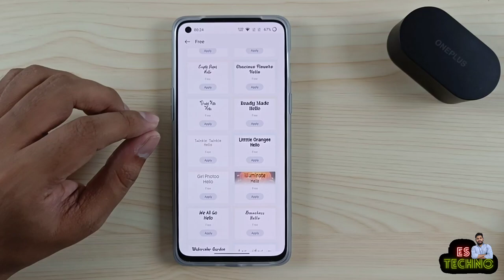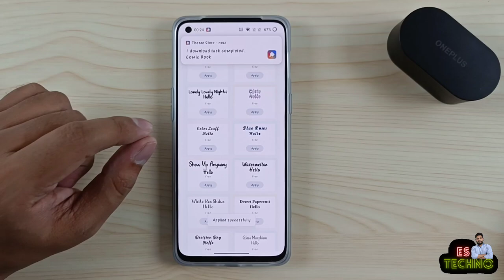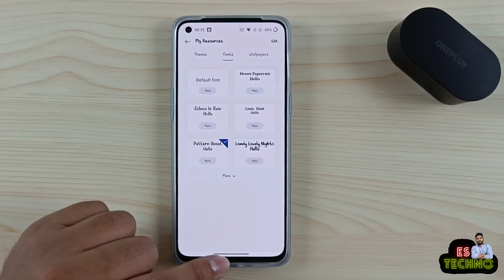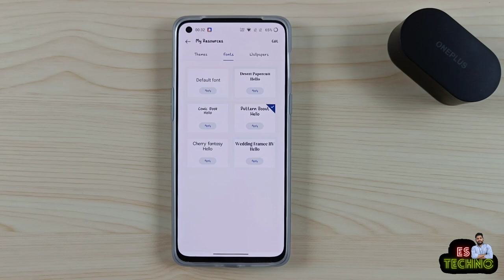OnePlus Nord 2T 5G : Download 180+ Fonts For Free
Search these Fonts in Theme Store
1. Messy grass
2. Shutter
3. Talent and character
4. KK Milky tea
5. Salad
6. Gray paper cut HV
7. Futura-Lig
8. The Secret
9. Bring me home
10. Small dream
11. Paper valentine
12. Baby cute
13. Cheese font
14. Korean autumn evee
15. Ppink Boatt
16. Big_Big_world
17. X-Glint
18. Furious
19. Childish
20. BaskervilleURW (Quiet girl)
21. Hill
22. We all go
23. Lost_without_you
24. Aries (on death)
25. Confidence
26. Freedom
27. Good goodbye
28. Show up anyway
29. URWDIN-bolditalic
30. Comic book
31. Crave for success
32. Watercolor garden
33. Green paper PK
34. Foggy Fall
35. Eat rainbow
36. Kawaaii HV
37. Ramarashya
38. I am foodie
39. Glass of juice
40. Love harder
41. My daylight
42. Birthday cake BO
43. Kids friendss
44. Spring bloom
45. Power lity
46. Cabe rawit
47. Trying best
48. Refreshingg
49. Low fat
50. Tanabbata BO
51. Buud HV
52. Sofft HV
53. Gracious flowers
54. Egggs buunny hv
55. Purple papercut
56. Ready player one
57. Smarty pants
58. Nature BO
59. Twinkle jingle
60. Caran hv
61. You deserve it
62. Disco light BT
63. Two bears hv
64. Purple essence
65. Cutie
66. Chill mix
67. Warm town
68. Sherlocode
69. Scissorss school
70. Cherry Ai
71. White Lilly (Lllly)
72. Rabbbit freaame
73. Sunflowers bo
74. Around love
75. Flowers are bliss
76. Unicorn rainbow
77. Heart out
78. Happy end
79. Junket
80. Lonely lonely nights
81. Echoes in rain
82. Wedding framee HV
83. Sunflower hv
84. Green fluid H
85. Forever free
86. Simplicity blues
87. Chocolate flower
88. Mejiro
89. Sun treee
90. Witch Hand
91. Horse trio
92. Light years
93. Watermellon
94. Icy water
95. Pattern booat
96. Powerful
97. Special gift
98. Colorfulll fluiddd
99. Doubt kills
100. We can’t stop
101. Sunshine boy
102. Good friends
103. Powerful voice
104. Decision day
105. Note BO
106. Cherry fantasy
107. Deep feeling
108. Childen bo
109. Illuminate
110. Mountainn pinnnk
111. White ros shdws
112. Uniquely
113. City emotion rain
114. Branchess
115. Monkey
116. Jellyfishhh
117. Sweet orangee
118. Glass morphism
119. Peachh hv
120. Right Night
121. KK I want to see you again
122. Sailing BO
123. Color leaff
124. Fan fluid bo
125. Valentines podium
126. Empty paper
127. Podiuum colorful
128. Old Royal
129. Lipstick purple
130. KK beloved
131. Purple girl
132. Ready made
133. Blur pink papr
134. Girl photoo
135. The city
136. Down town pkh
137. Blue fish
138. Ideal life
139. Littttle orangee
140. World pencil
141. Light up straight
142. In disguise
143. Next chapter
144. Being quite
145. Valentine bo
146. Pink purple dinasaur
147. Scary wizzle
148. Inspired to live
149. Mossquee
150. No permissions
151. Rose only
152. McMejiro
153. Bokeh light hv
154. Red mountainn
155. Waveing Bt (bubble bt)
156. Space Milky Way
157. Blue roses
158. Cream strawberry
159. My world blossoms
160. Twinkle twinkle
161. Good luck
162. Red Sunn
163. Nature HV
164. Roger
165. Romantic Angel
166. Spotlightt
167. Summmeer travell
168. Green golden hv
169. Summer beach tree hv
170. Yellow autumn bt
171. Study women bo
172. Desert papercutt
173. Ride cycle hv
174. Dango stacked
175. Writting hv
176. Shadow couple bird
177. Yelllow Simplee
178. Stitching style
179. Pinkeu hv
180. Ode to joy
181. Seaaa hv
182. Pinki Bo
183. Fal fallen
184. Leaffts hv
185. Flowery
186. Pannntoone bo
187. Natuure flowwer bo